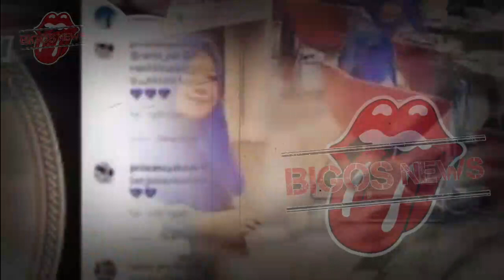SYAHRINI DIDUAKAN DENGAN KAKAK IPARNYA~REINO BARACK NIKAH SIRI~GOSIP ARTIS HARI INI